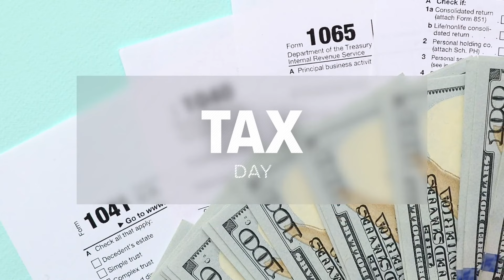Breaking down IRS deadlines to catch tax mistakes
If you've already filed your taxes, the IRS said returns are usually sent back within three weeks or less than 21 calendar days.

Laura Hernandez with Liberty Tax said returns are taking a bit longer here in North Carolina, "some of our filers that filed back in January started getting a refund about the 18 of March or so. So, it's taking a couple of weeks, so don't be impatient. They are coming eventually."